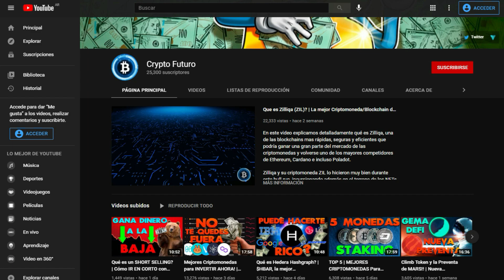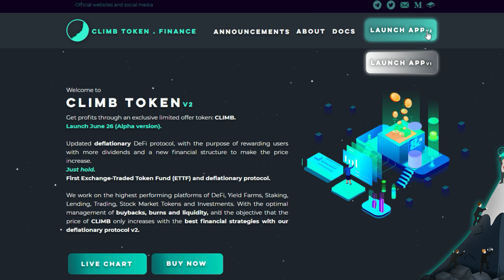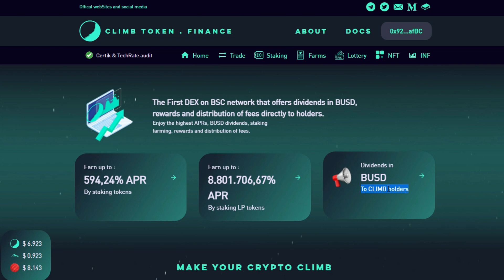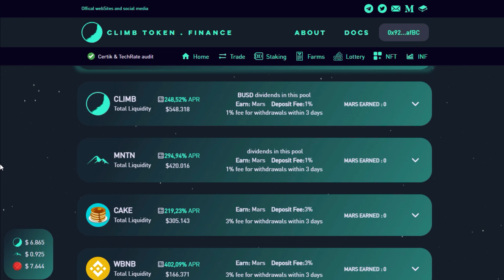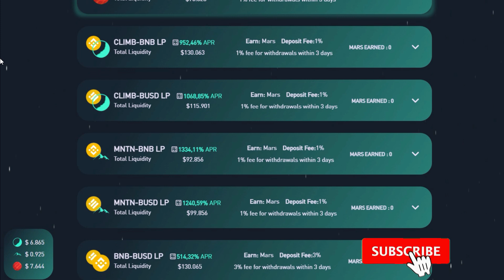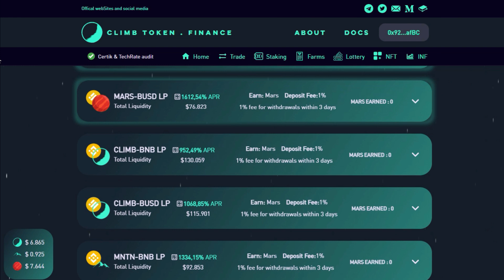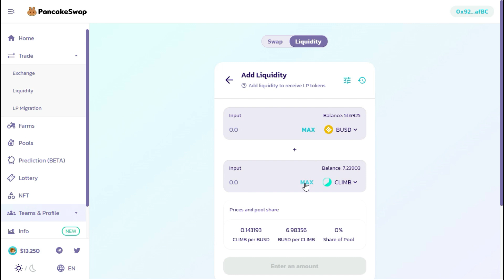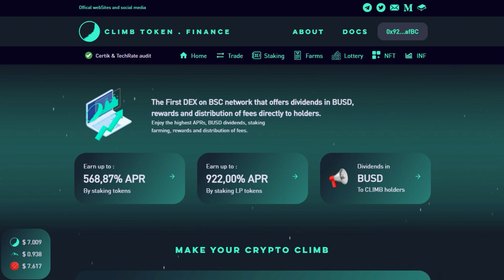Climb Token Finance V2 | Como Ganar Dinero con Yield Farming de Criptomonedas! 🤑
En este video analizamos la nueva actualización de la plataforma Climb Finance, la cual nos trajo nuevas monedas para hacer staking, nuevas farms para aportar liquidez, y muchas funciones mas para ganar enormes rendimientos anuales en tus inversiones!

El Yield Farming es una de las mejores formas de ganar ingresos pasivos con criptomonedas, permitiendote generar altos rendimientos con poco esfuerzo, es por eso que en este video analizamos la actualización de una de las mejores y mas nuevas plataformas para esto: Climb Finance V2!

Será CLIMB una de las mejores criptomonedas y plataformas de la Binance Smart Chain? Acompáñenme a averiguarlo!

Contratos 👇

CLIMB:
0x2A1d286ed5edAD78BeFD6E0d8BEb38791e8cD69d

MARS:
0xf1a71bcce29b598d812a30baedff860a7dce0aff

MOUNTAIN:
0xa7fcb2baabda9db593e24b25a1a32bfb5168018b

0:00 - Intro.
1:00 - Cambios en la plataforma.
5:03 - Cómo ganar dinero en Climb Finance?
8:37 - Fin (SUSCRÍBETE Y DALE LIKE!!)

Invertir en Bitcoin, Ethereum y otras criptomonedas es el futuro, y el futuro... es crypto.